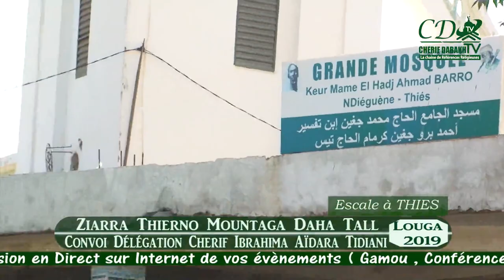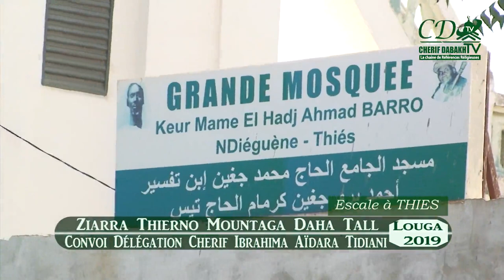Ziarra Louga 2019: Convoi délégation Cherif Ibrahima Aïdara Tidiani //1ére Partie